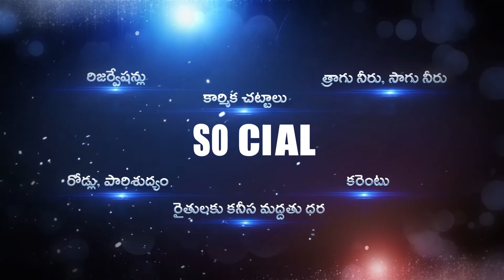Why Do We Need to Eradicate Caste In India || Caste System In India || Rajanikanth Janapaksham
Hello Friends,

Regards,
Rajanikanth Team